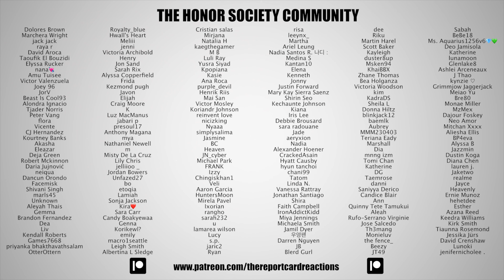ILLIT "Cherish (My Love)" Music Video Reaction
We check out the music video for "Cherish (My Love)" by ILLIT.